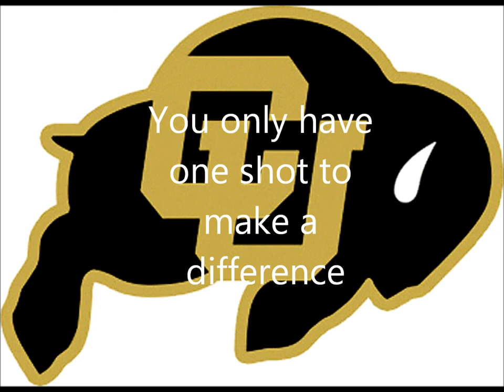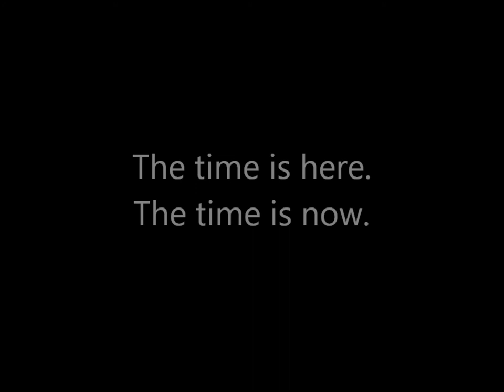CU tribute 2011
my tribute to the CU football team. song: Dimond Eyes by: Shinedown